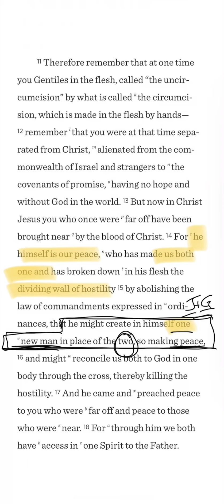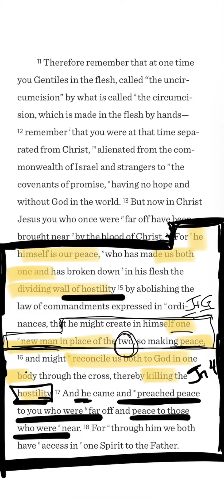Scripture Study | Ephesians 2:11-18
You, us, and the Bible...in less than five minutes.